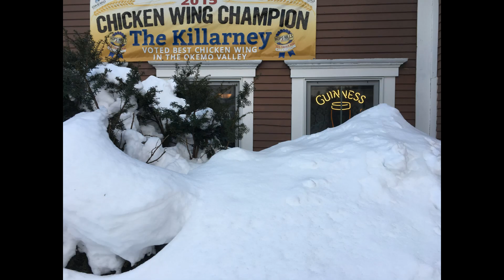Okemo Ski Weekend - Epic Powder - March 2018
Okemo Ski Weekend - Kids in the Trees